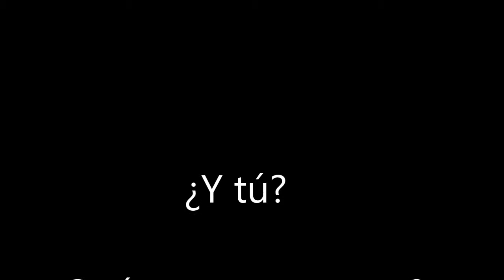DBKO Universe - Dónde subir nivel de 250 a 600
Hola amigos, muy buenos días!

Aquí un tema nuevo que trata de mostrarle donde pueden subir buen nivel en Dragon Ball Universe (DBUD) para todas aquellas personas interesadas en jugarlo, pronto nuevo contenido.